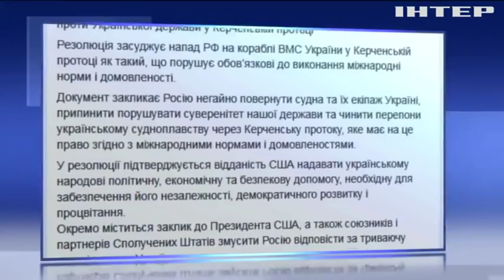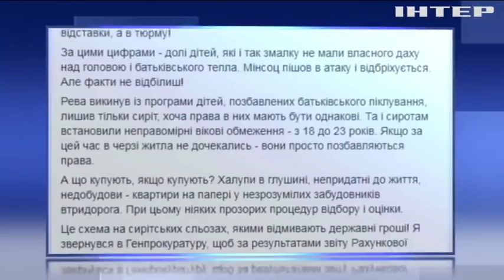Новости 8:00, выпуск за 12 декабря 2018 года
Головні події на цю годину: СБУ затримала організатора заворушень 2014 року в Луганську; Конгрес США ухвалив резолюцію щодо військової агресії Росії у Азові; Біля підніжжя Евересту утворилися небезпечні льодовикові озера.